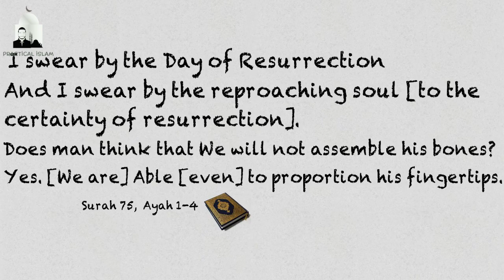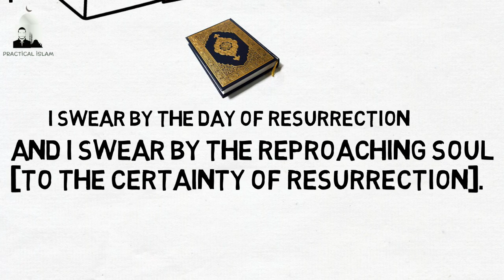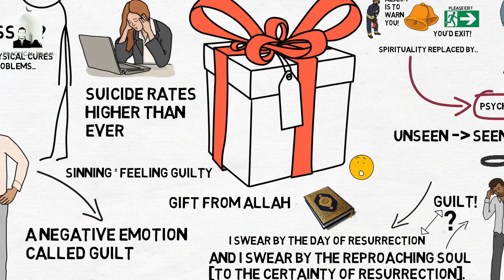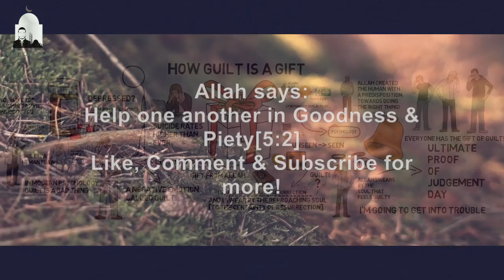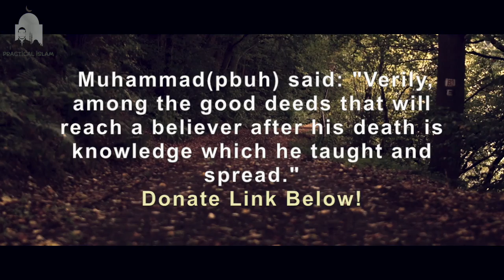HOW GUILT IS A GIFT - Nouman Ali Khan Animated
HOW GUILT IS A GIFT - Nouman Ali Khan Animated Islamic Video

Asslamolokum (Peace be with you).
In this Video Nouman Ali Khan talks about how the feeling of guilt is a gift to the human from Allah. It acts as an alarm bell to warn you of Judgement day & that your doing the wrong thing. That's why people feel very guilty after committing sins, just as masturbation, drinking, clubbing etc.
So take heed of the warnings, come back to Allah, Repent & continue to do good deeds & Inshallah you will be among the successful on judgement day. S
Surah Qiyamah.

Peace be with you all.